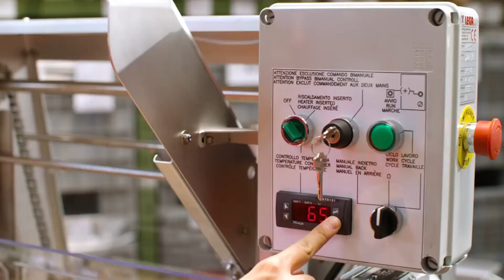Automatic Uncapping Machine